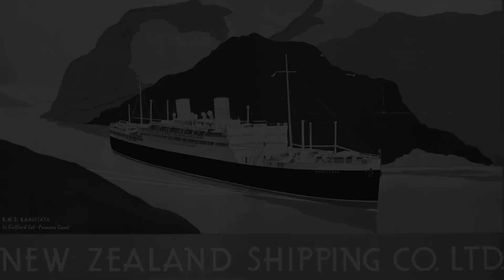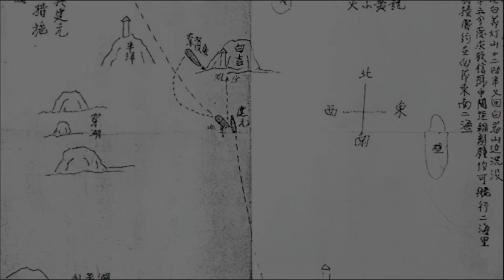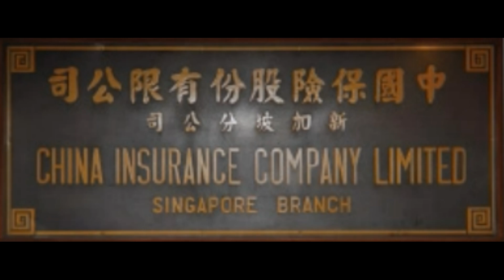Крушение Китайского парохода SS Taiping | Wreck of the Chinese steamship SS Taiping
Крушение Китайского парохода SS Taiping
Taiping Ferry — роскошное китайское пассажирское судно компании Zhonglian Enterprise. Управлялся основным акционером Чжоу Цаой и в Шанхае, арендованный у компании East China Sea Bank которой управляет Pacific Shipping Company.
   В поздний период Гражданской войны между Гоминьданом и Коммунистической партией из материкового Китая было выведено большое количество отступающих национальных войск. Эти люди торговали золотыми слитками или полагались на личные отношения в качестве жилья и втискивались в уже заполненный параход Taiping. 27 января 1949 года судно «Taiping» первоначально должно было отправиться в 10:00, но оно было перенесено на 16:18.
    По некоторым оценкам, количество пассажиров на борту превысило 1500 человек,  хотя пароход рассчитан только на 580, также они перевозили тяжелые грузы, в том числе 600 тонн стальных прутков, более 100 тонн печатного оборудования и белых газет, 1317 ящиков с важными документами из Центрального банка Китайской Республики.
     27 января 1949 года, на пути из Шанхая в Цзилун, параход вышел ночью, чтобы избежать комендантского часа, и не включил навигационные огни. В 23:45 вечера он был у горы Байцзе в водах Архипелаг Чжоушань, и столкнулся с кораблем "Цзянь-Юань", отправляющимся из Цзилуна и принадлежащим судоходной компании Исян, на борту которого находилось 2700 тонн угля и древесины.
    В момент столкновения судно Цзянь-Юань, получившее удар в середину, сразу же затонуло, 72 человека на борту погибли, а 3 человека были спасены пароходом Taiping.
   Поскольку при столкновении судно Цзянь-Юань таранили в середину, он затонул в течение 5 минут, а Taiping продержался еще 15 минут и затонул.
Упавшие в воду люди замерзли или утонули из-за холодов, по оценкам, погибло более 1500 человек.
Рано утром 28 января эсминец Warammonga ВМС Австралии направлялся к побережью Китая. Контр -адмирал сэр Олдхэм, который был его командиром, вспоминал, что после столкновения Taiping, радист парохода в быстрой последовательности посылал международные сигналы бедствия « SOS » и связывался с эсминцем, «Warammonga», отправил широту и долготу места крушения, подчеркнув, что на месте крушения затонуло два суда.
      Этот набор долготы и широты очень точен. В конце концов, Warammonga точно прибыл к месту гибели судов со ссылкой на эту информацию, и благодаря этому было спасено 36 человек. Эсминец спас 35 пассажиров, но одна из женщин умерла от физического истощения после длительного дрейфа в море зимой.
Многие из погибших были известными деятелями или богатыми бизнесменами, в том числе музыкант У Бочао , который отправился в Тайвань , чтобы найти школу для Национальной музыкальной консерватории, Сюй Чжэнь, бывший председатель правительства провинции Ляонин, Чжан Шэн. По воспоминаниям выживших, после инцидента мимо прошло много судов, но ни один из них не подплыл для спасения.
В настоящее время в Шанхайском муниципальном архиве все еще хранятся записи того года.
     Нарисованная от руки схематическая диаграмма рядом с архивом показывает, что Taiping, следовавший с северо-запада на юго-восток, столкнулся с кораблем Цзянь-Юань на южной стороне горы Байцзе.
Что еще более непонятно, это место столкновения находилось в водах к югу от горы Байцзе, а южный берег горы Байцзе представляет собой плоский песчаный пляж, пригодный для посадки на мель, по крайней мере, для обеспечения безопасности большей части людей на борту, но капитан попытался обогнуть западный берег.Рыбный порт находится на северном берегу, а судно затонуло примерно в пяти-ста метрах, всего в трех минутах если плыть на лодке.
    После того, как пароход затонул, в море было выброшено много драгоценностей, табличек со статуями Будды, деревянных ящиков с документами и хлопка, что удивило рыбаков поблизости.
После крушения, средства массовой информации пришли к выводу, что «перегрузка, превышение скорости и использование коротких путей» были тремя основными причинами, и полагали, что это были фатальные факторы, приведшие к крушению, однако согласно научному анализу последних лет эти факторы трудно установить.
   По данным следствия, среди пяти судовладельцев компании «Чжунлянь» в то время четверо были подпольными членами Коммунистической партии Китая. Более того, пассажир третьего класса Чжан Хань также является подпольным членом Коммунистической партии Китая, и его билет был получен от товарищей по подпольной партии.